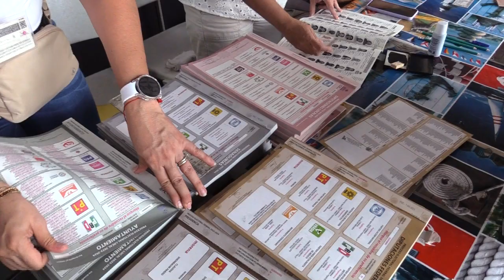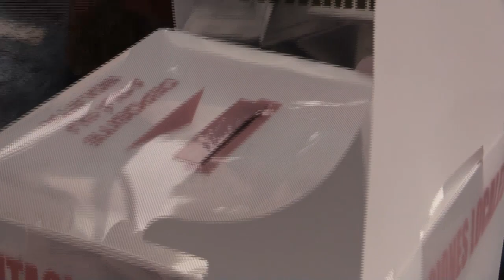RTGnoticias | Copiosa elección en parte alta y media de Acapulco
En general, para los ciudadanos la importancia de salir a votar este domingo fue aplicar la democracia y elegir el destino de México.